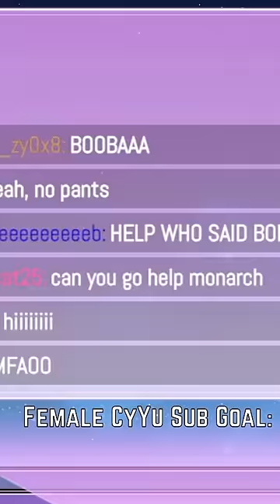👹 GIVE ME THEIR NAMES 👹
🦋 FOLLOW ME 🦋
◆ Edited by -  @peeboggs